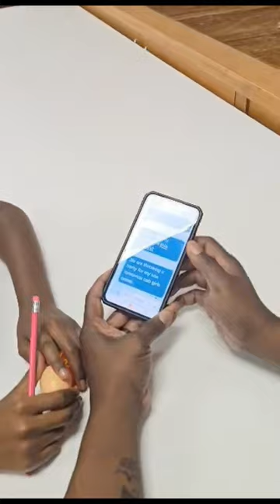Project: Save Madison (My Niece) | FBA Tap In